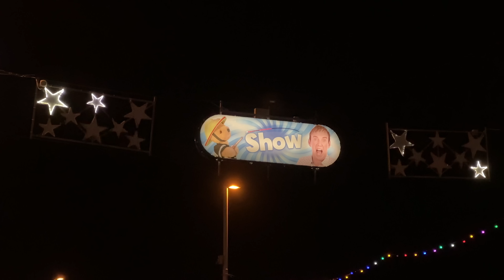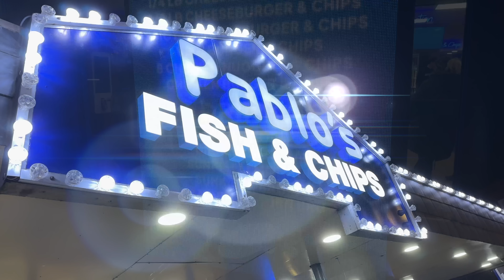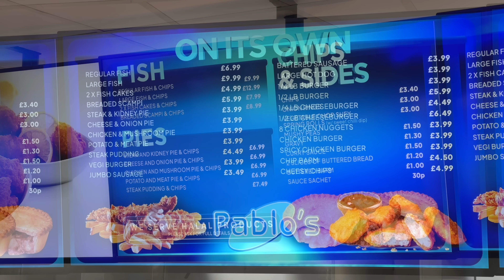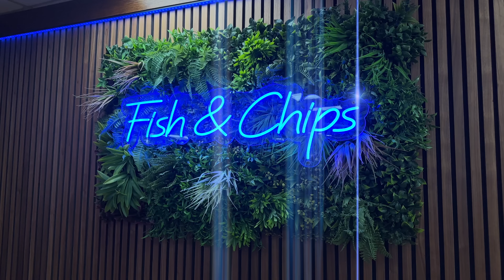The Best FISH & CHIPS in the HEART of BLACKPOOL Illuminations!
The MacMaster and @AWalkontheWildSideBlackpool are in Blackpool walking The Golden Mile for the Best Fish and Chips in The Heart of The Blackpool Illuminations.